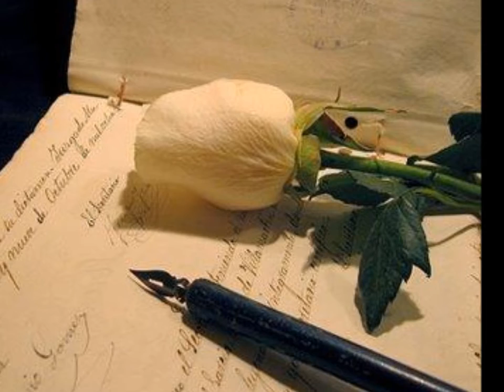¡QUEMA ESAS CARTAS! YETZINE59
VIDEO SIN ANIMO DE LUCRO CREADO PARA ANIMAR  LOS POEMAS DE MI AUTORIA.

DERECHOS PARA EL AUTOR DE LA MUSICA